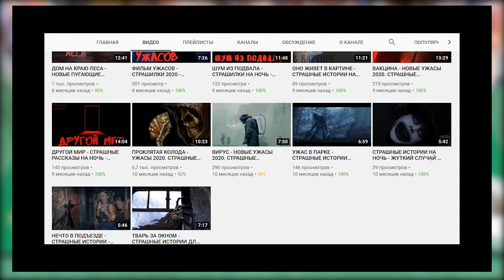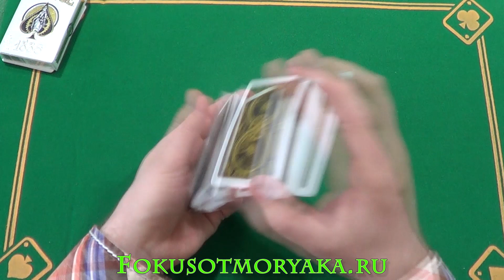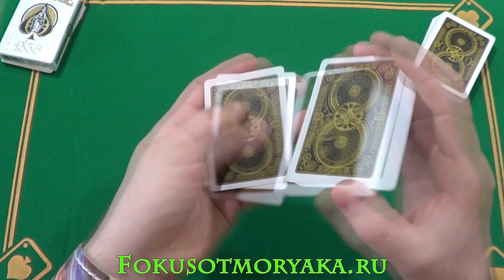ФОКУС Для 100% ШОКИРОВАНИЯ Вашего Зрителя! Лёгкие Фокусы с Картами Обучение / Обучение Фокусам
Всем привет! В сегодняшнем видео я покажу вам прикольный карточный фокус, который вы сможете повторить с первого раза! Настолько этот фокус прост. Фокусы с картами обучение от Моряка это всегда простое обучение фокусам. Я люблю простые, но эффектные фокусы с картами, потому что их легко запомнить и удивление зрителя от таких фокусов ничуть не хуже, чем от суперкрутых.
Лёгкие фокусы с картами составляют основу моего канала и я этому чертовски рад. Смотрите фокусы и их секреты на моём канале, я буду рад!